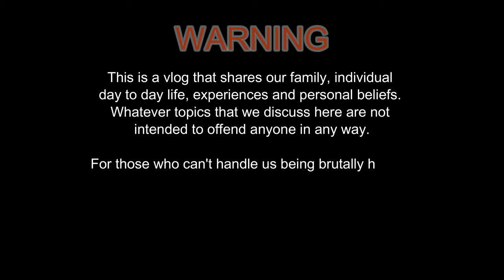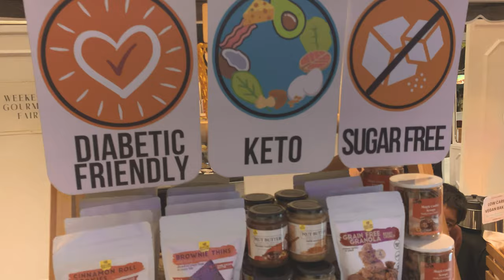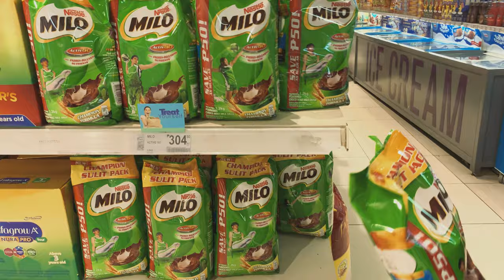Bazaar and Grocery at SM Aura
So we went to SM Aura to buy groceries and supplies for the house. In this video, you will see a glimpse of SM's premiere malls in the Philippines. Every weekend, the mall also hosts bazaars that offer various products and foods.

We hope that you'll enjoy our third vlog :)

❤️G's